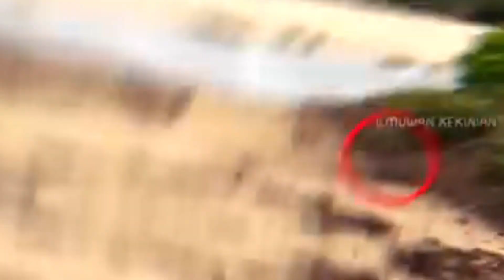Poor Hoppos Injured by lions hyenas and birds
Dear Sir and Mam
I would like to show you about street view and some good place to see especially Siem Ream city it was modern city in previous . in that time , the street very small especially travel or visit to TOMNOB KRAVIL TEMPLEvery difficult .
nowadays, Siem Reap street more big and more easy then before.